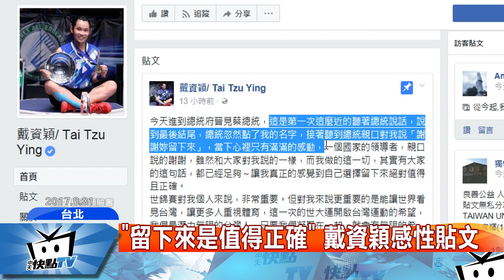20170901中天新聞 總統感謝留下來 戴資穎發文「看見運動希望」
拿下今年台北世大運羽球團體、女單雙金的「世界球后」戴資穎，雖然因為要去內政部錄製廣告，遺憾無法出席英雄大遊行，但總統府的接見，沒有缺席，尤其蔡總統最後點名，親口感謝她「留下來」，讓戴資穎好感動，特別在臉書回應，「自己選擇留下來絕對值得且正確」的。